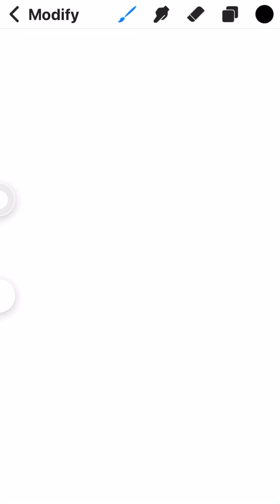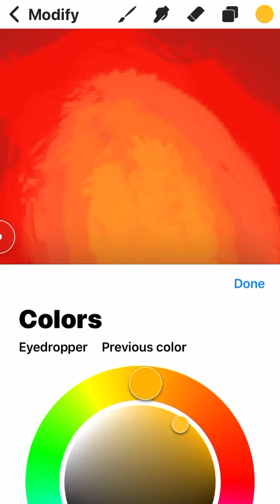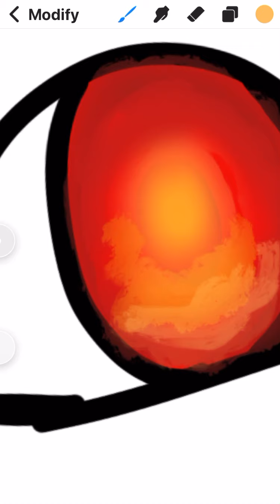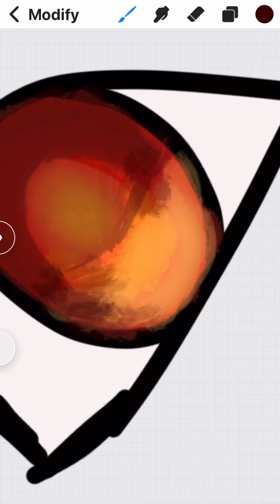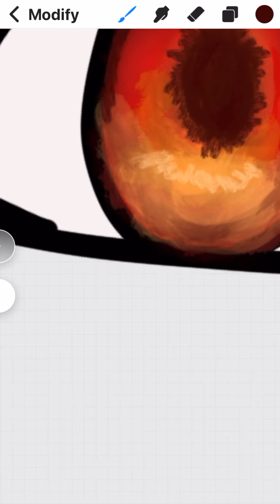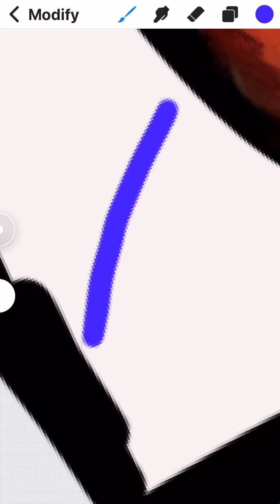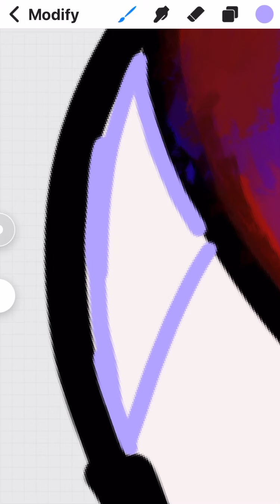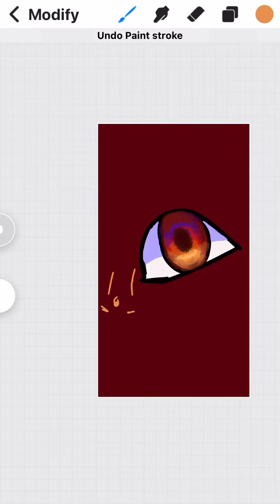Aaron’s Ultima Eye Redraw! - Aphmau Fanart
Hi...welp it’s been a while since I posted...
My computer had issues and I couldn’t upload anything. I recently saw the views and like that came from the ultima eye vid and i was very overwhelmed haha. Thank you!